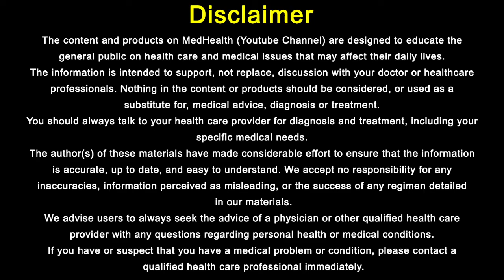Maidy Ka Alsar Ki Alamat | Stomach Ulcer Symptoms in Urdu / Hindi | معدے کا السر | MedHealth Urdu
Stomach Ulcer Symptoms in Urdu / Hindi | Maida Ke Zakham Ka ilaj

If you are looking for medical advice always contact your own doctor.